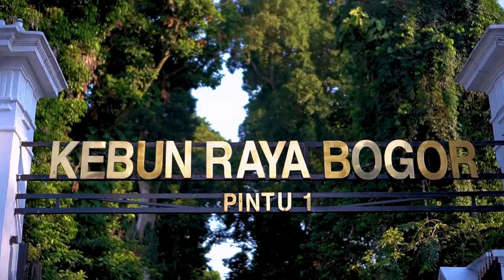Kebun Raya Bogor - Kang Kebun: Cara Merawat Nepenthes Agar Rajin Mengantong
Teman KebunRaya ada yang mengoleksi tanaman karnivora yang satu ini?

Nepenthes atau yang biasa disebut kantong semar merupakan tanaman yang unik dan menarik perhatian. Namun, merawat tanaman ini membutuhkan perhatian khusus agar kantongnya tumbuh rimbun.

Berikut adalah beberapa tips dari Kang Kebun untuk merawat tanaman nepenthes agar tumbuh sehat dan rajin mengantong. Simak baik-baik yaa!